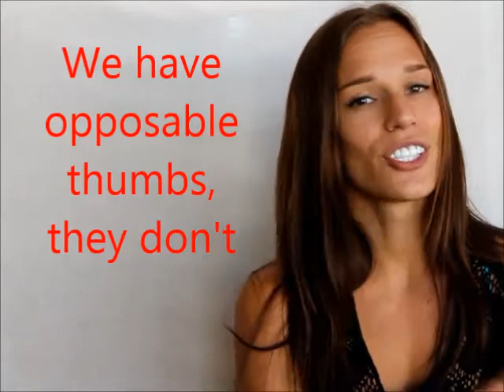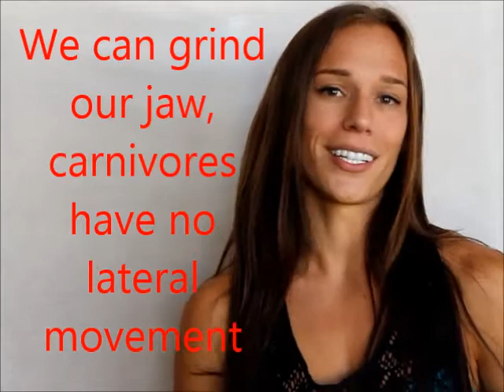Are Humans Meat Eaters? Difference between us and carnivores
Do you think that you are designed to eat meat?

Well, check out these 10 differences between humans and carnivores and then think again about that question...

1. Carnivores have raspy tongues, humans tongues are smooth.

2. Carnivores have claws to rip into animal flesh, our relatively flimsy fingernails would not do the trick.

3. We have opposable thumbs making it incredibly easy for us to pick ripe fruit from a tree.

4. The design of our colon is different. Ours has lots of folds and theirs is smooth.

5. Our intestinal tract is much longer than theirs. Having a short intestinal tract makes it much easier for them to eat meat and pass it through their system before it putrefies.

6. Humans spend 2/3 of a 24 hour cycle awake, while carnivores sleep for 18-20 hours.

7. Carnivores can digest microbes that can kill a human.

8. Carnivores manufacture their own vitamin c whereas we have to get ours from our food. Easy to do when you eat lots of fruits and vegetables!

9. We can grind our jaws making us excellent plant eaters. Carnivores have no lateral movement.

10. Natural appetite. My mouth waters at fresh ripe fruit and not so much at dead animal.

OTHER VIDEOS YOU MAY LIKE:

EASY RAW BROWNIES

HOW TO END EMOTIONAL EATING TIP #1

HIIT WORKOUT -- GET MOVIN!

HIIT AB WORKOUT FOR WOMEN AT HOME

NATURAL MAKEUP -- THE BASICS